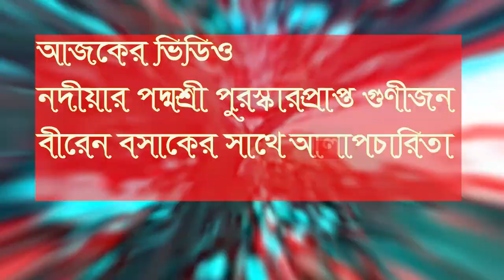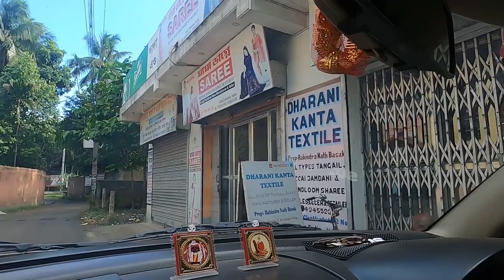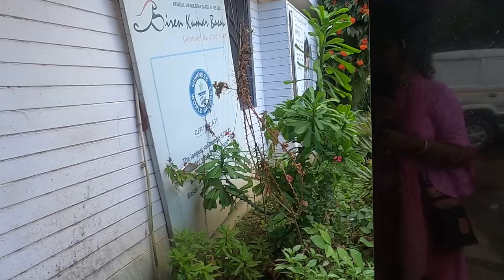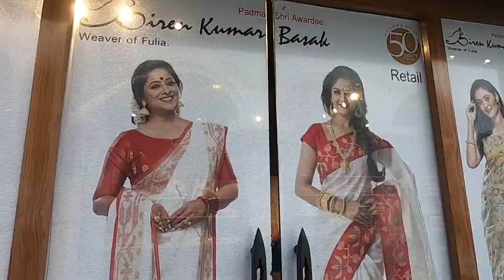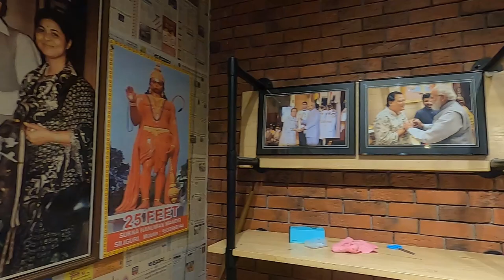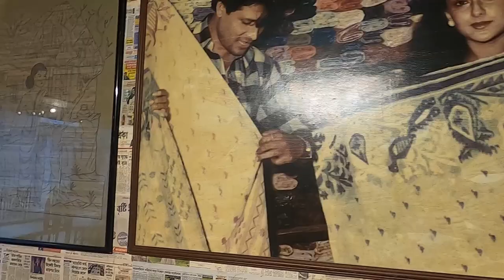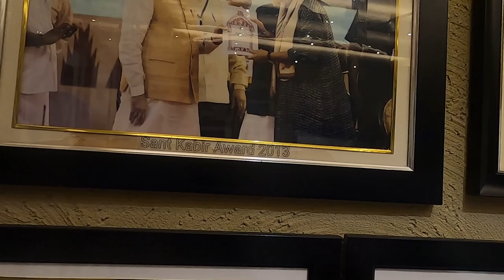পদ্মশ্রী পুরস্কারপ্রাপ্ত নদীয়ার গর্ব বীরেন বসাক। Biren kumar basak | fulia। নদীয়ার তাঁত।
বীরেন কুমার বসাক
Padmasree Biren Basak Saree Collection
address
fulia chaktala
p.o. 2 no, Natun Fulia
Shantipur,
741402

boy to girl full body transformation makeup indian saree,